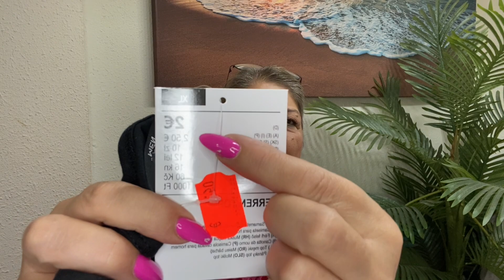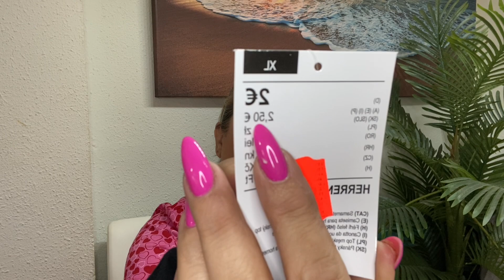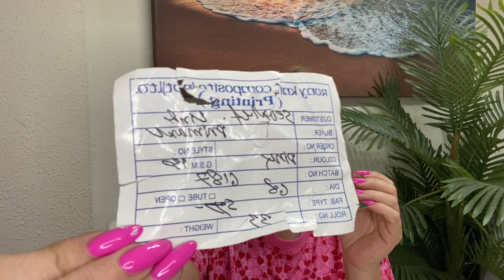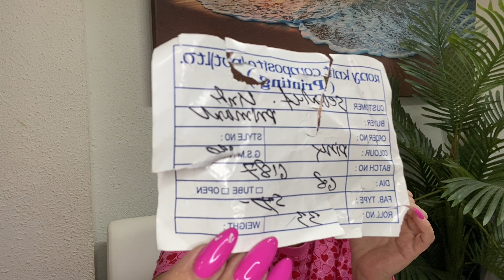HE VUELTO A TEDI 😜 DECORACIÓN ROPA Y MAS....🛍️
Hoy os traigo unas compras que he hecho en la tienda TEDI
Espero que os guste el video y os entretenga.

FACEBOOK  Bienve Mata